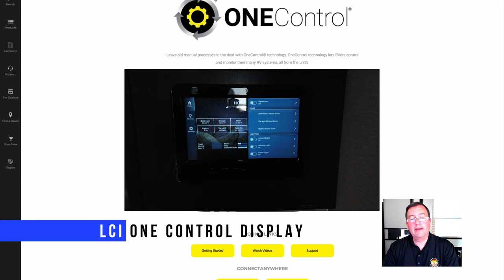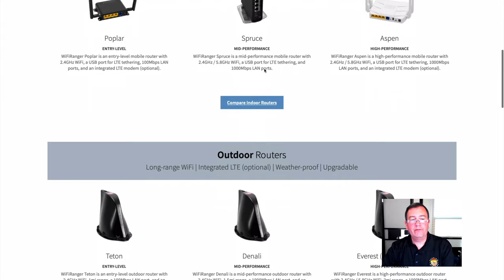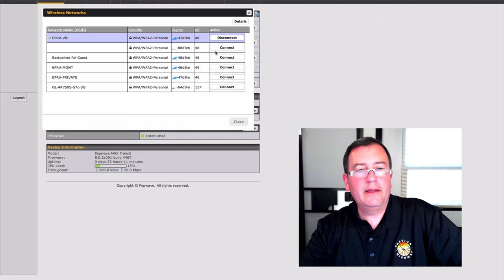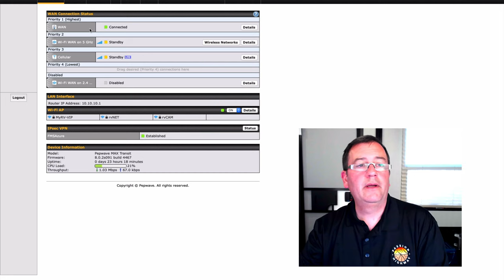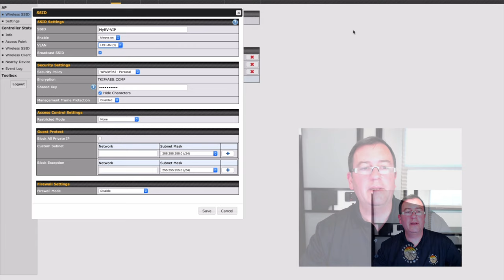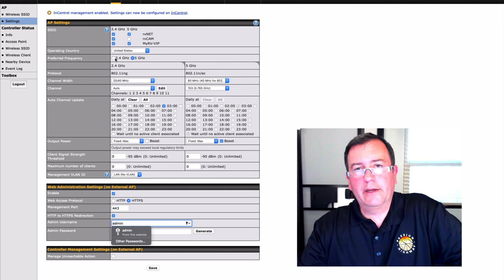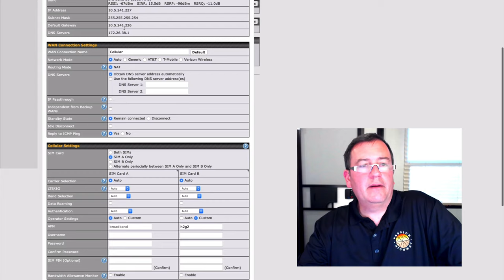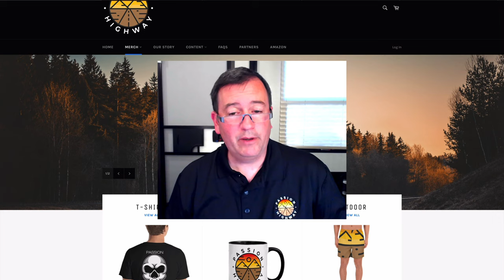Replace the SLOW LCI OneConnect System with a lightning FAST Pepwave Max Transit CAT 18 LTE Router!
We have finally found an internet solution for our Grand Design 397TH RV that integrates with the OEM LCI One Control system.  We wanted to remove the LCI Router for several reasons including: 1) it is painfully SLOW, 2) it is proprietary and doesn’t work well with anything else, 3) it is only has a Category 4 LTE Modem, and 5) it only supports the highly-congested 2.4 GHz Wi-Fi Network.

We chose to install the recently released Pepwave Max Transit Category 18 (Cat 18) LTE MODEM/Router.  The Max Transit is designed for complicated installations.  It is capable of creating multiple VLAN’s, WiFI SSID’s, site-to-site VPN’s and so much more.  The Cat 18 MODEM also supports Team Mobile's long range LTE Band 71.

👉 Chapter Markers:
7 in 1 Roof Antenna: 15:09
Pepwave Configuration: 16:08
Nanostation WiFi to LAN: 16:19
Pepwave WiFi to LAN: 16:50
Network Configuration: 20:09
LCI LAN Configuration: 21:56
Network Configuration Review: 28:15
WiFi Configuration: 29:14
LCI Config Review: 33:57
Why have more WiFi networks: 35:30
Multiple Access Points: 42:06
IPsec VPN: 44:59:18
Speedfusion VPN: 45:47
Reporting: 46:50:08
Cellular Overview: 47:41
Conclusion: 52:54

🚀 PASSION HIGHWAY GEAR & AMAZON
Our favorite gear can found on our Amazon Storefront: